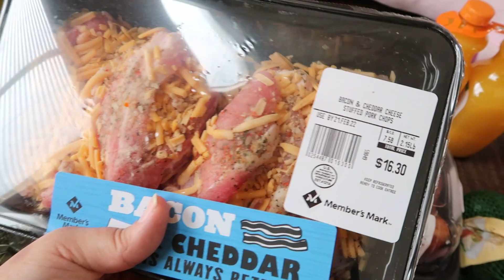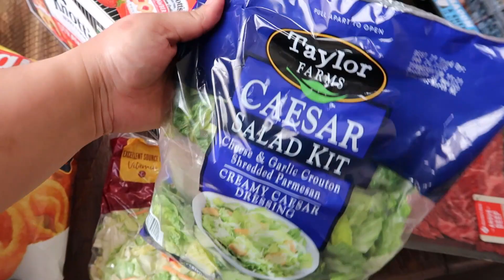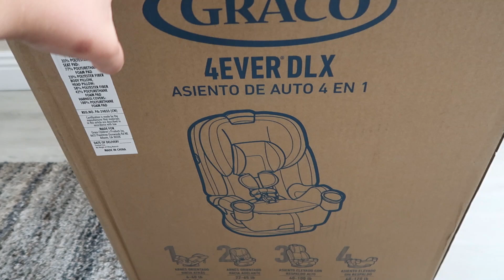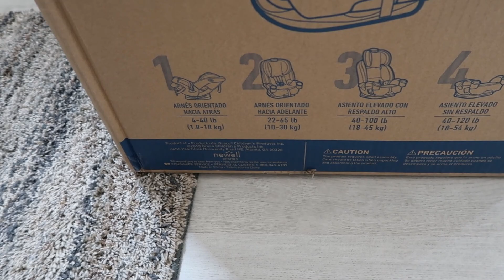UN DIA EN MI VIDA, MAMA DE DOS | TAG DEL SUPER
AMAZON LIST